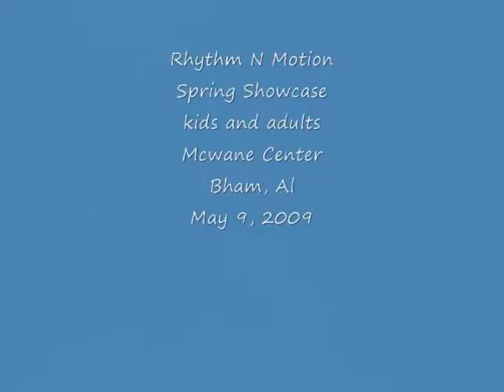Rhythm N Motion kids and adult dance showcase spring 2009 and Vulcan Performers Exhibitions TJ and Wendy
Rhythm N Motion kids and adult dance showcase spring 2009 and Vulcan Performers Exhibitions